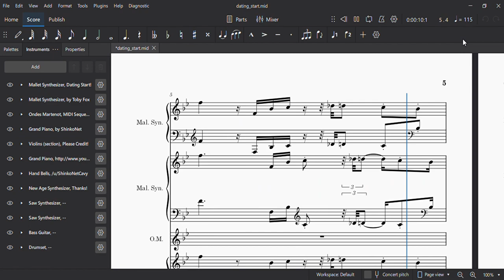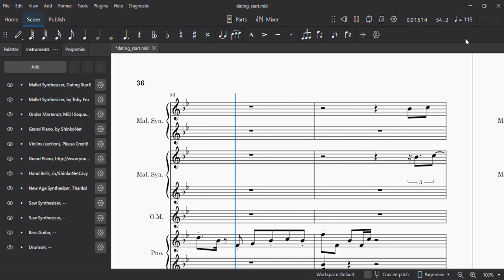UNDERTALE DATING START! (POKEMON B2W2 SOUNDFONT)